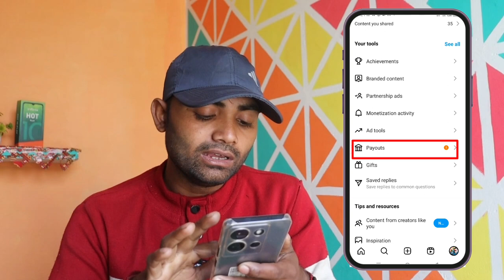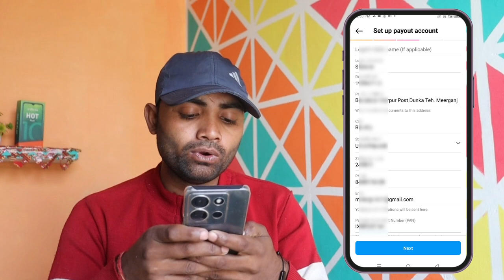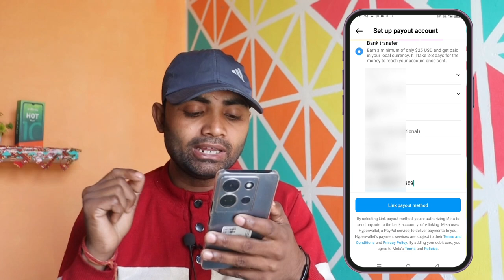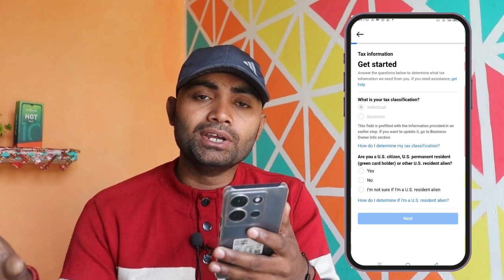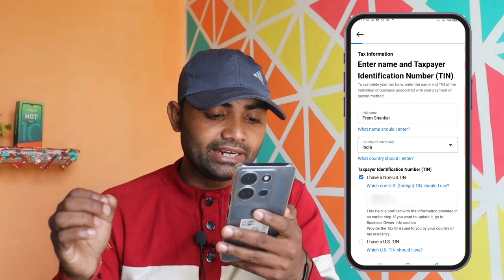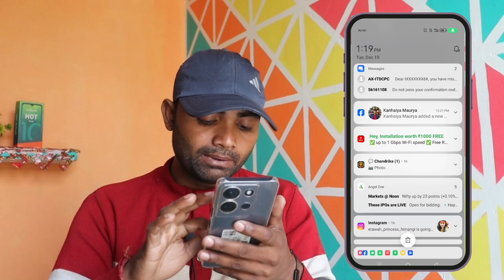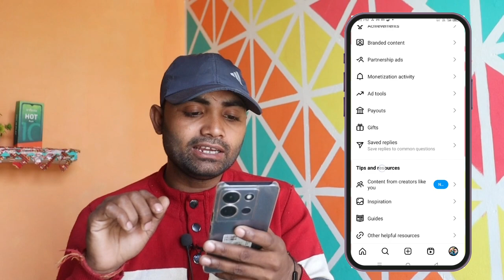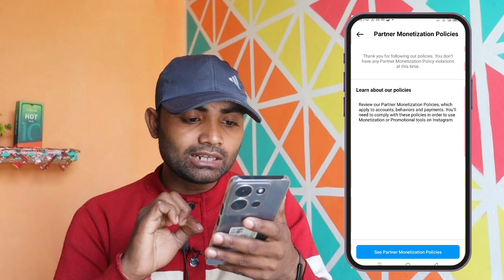Instagram Se Paise Kaise Kamaye | Reels se paise kaise kamaye | Instagram Reels Monetization 2024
Video related